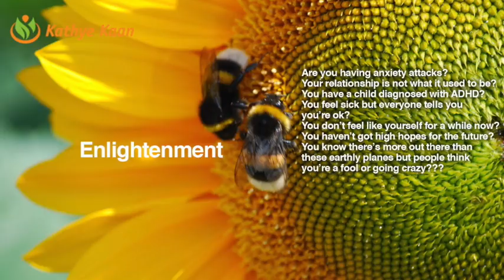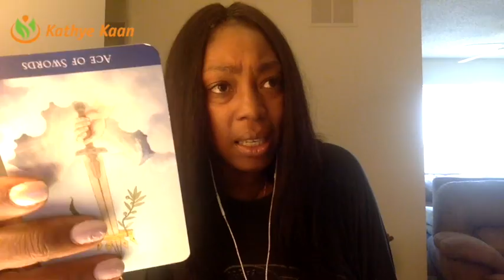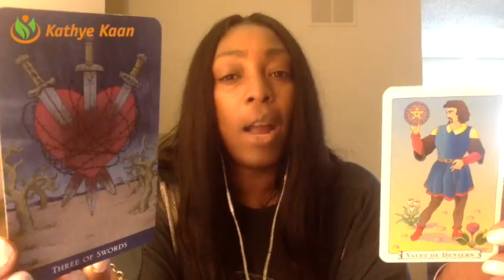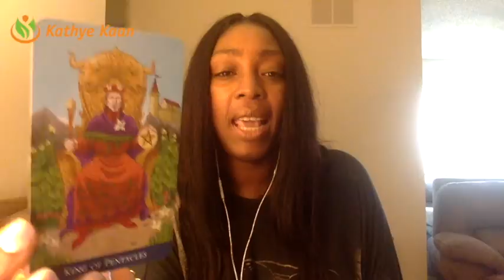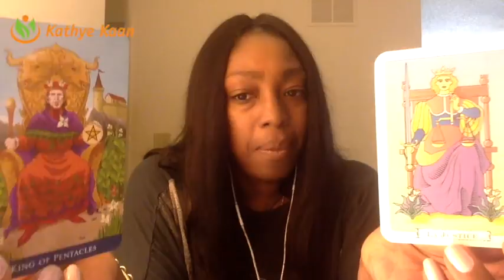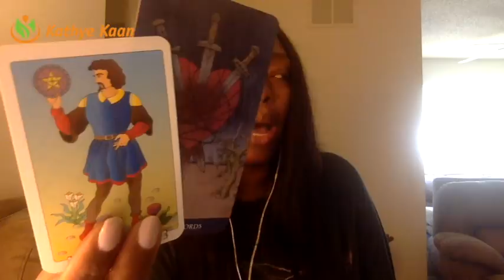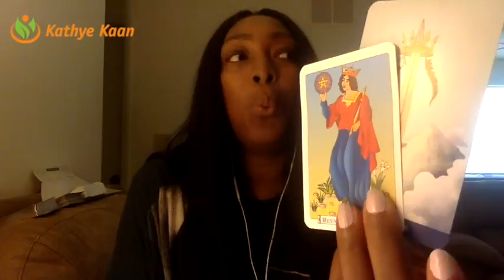Aries Weekly Reading Psychic Tarot Horoscope | Week 30 | 24 July - 30 July